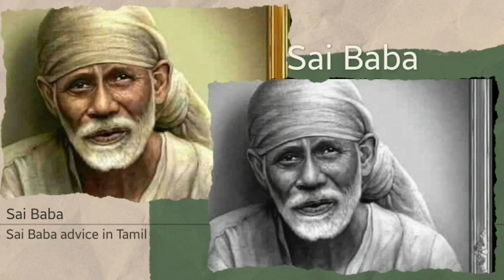Sai Baba advice in Tamil | Sai Baba message in Tamil | Sai Baba blessings daily messages Tamil